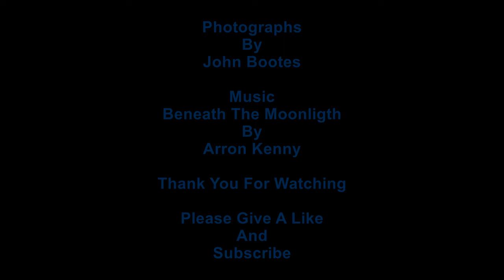Isle Of Sheppey Wildlife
A few photographs of wildlife on the Isle of Sheppey.
Photographs By John Bootes.
Music Beneath The Moonlight By Arron Kenny
Camera used Canon M50
Lens used Stigma 150mm - 600mm